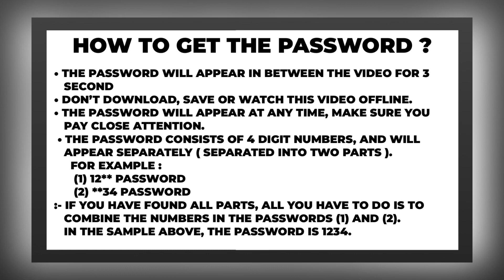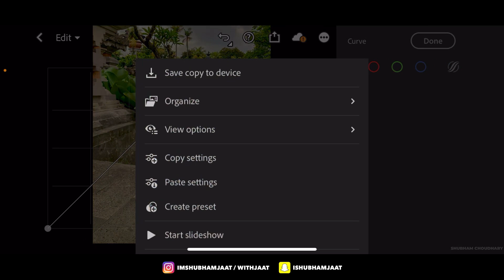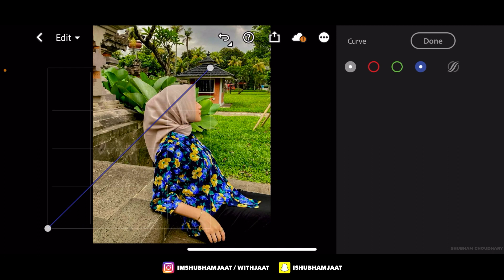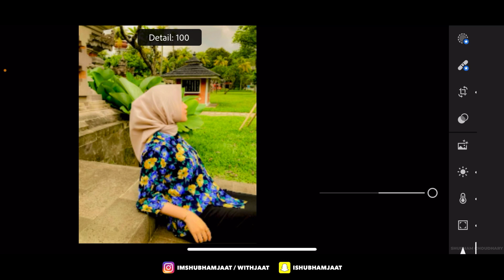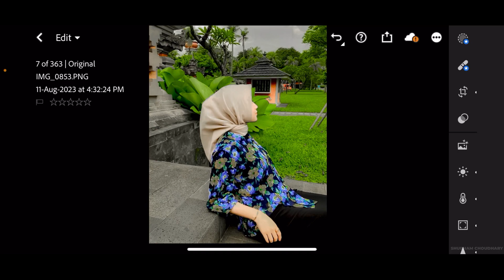Glowing Green - Lightroom Mobile Preset And Tutorial | Free DNG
Hi,Today, I will show you how to edit Glowing Green preset using Lightroom Mobile. You can get the presets for free, available in DNG format (iOS & Android)

𝗧𝗵𝗿𝗲𝗲 𝘄𝗮𝘆𝘀 𝘁𝗼 𝗴𝗲𝘁 𝘁𝗵𝗶𝘀 𝗙𝗶𝗹𝘁𝗲𝗿 / 𝗣𝗿𝗲𝘀𝗲𝘁:

• Or you can save  purchase this Preset

   READ THIS ❗

• The password will appear in between the video for 3 second.
• Don't download, save or watch this video offline to get password.
• Please check the password in this video, It will appear any time in between the video at upper center

If you have found all parts, all you have to do is to combine the numbers in the passwords [1] And [2].
In the sample above, the password is 1234. [ Not Actual Password ]